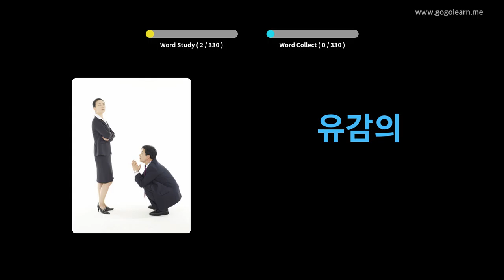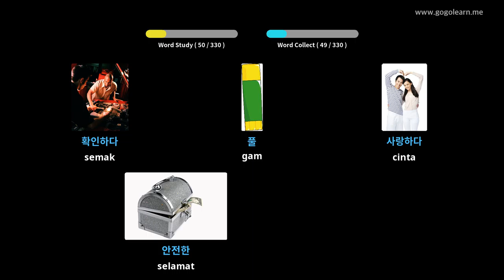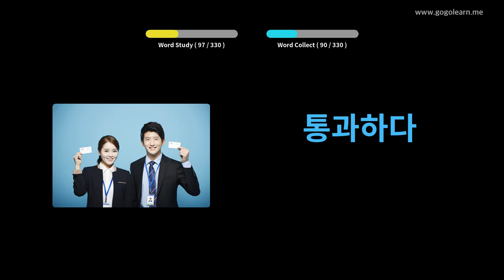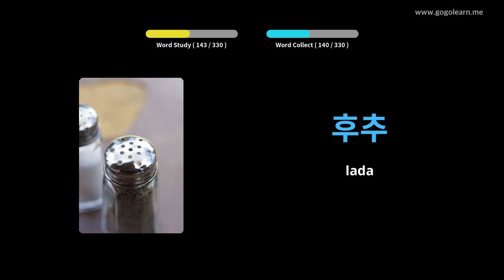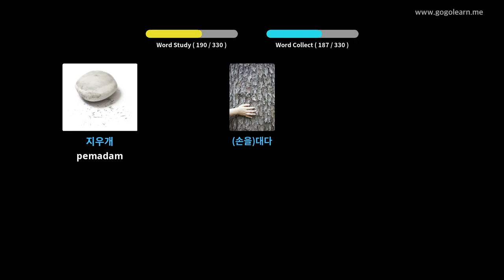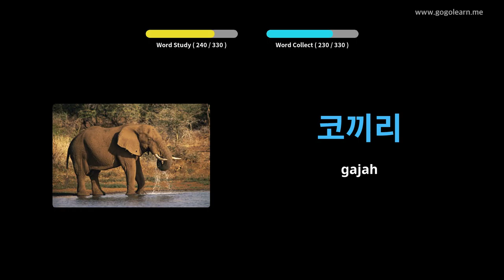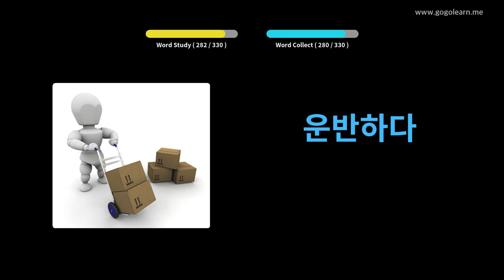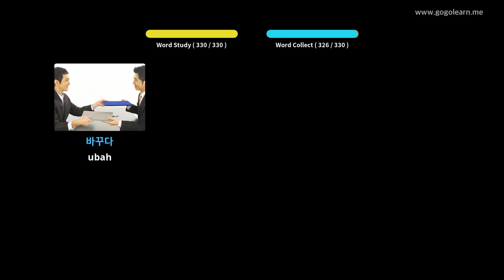Mendengar Vocabulary Korea semasa Memandu | Golearn